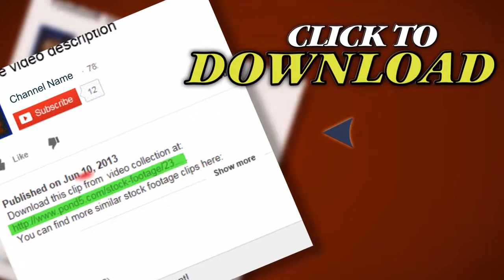Florence At Dawn. Stock Footage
Thank you for visiting our page Florence At Dawn. Stock Footage"